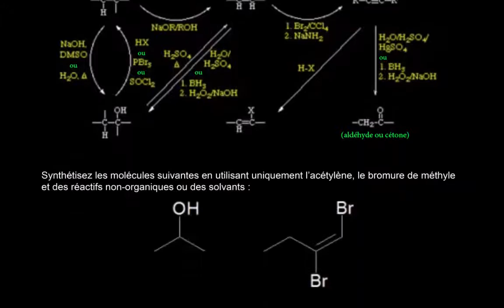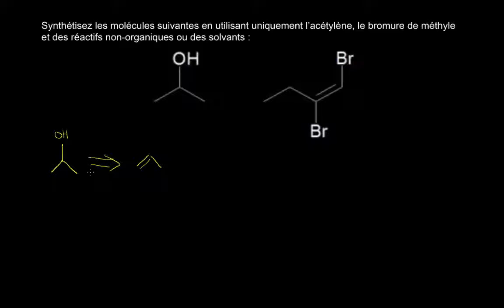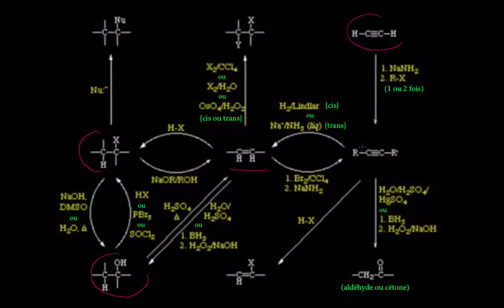Synthèses à partir des Alcynes